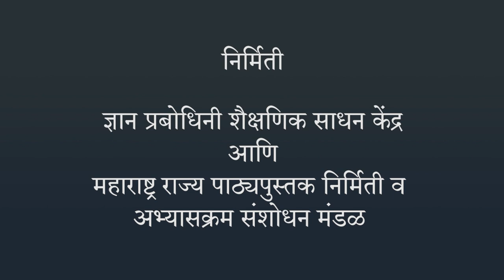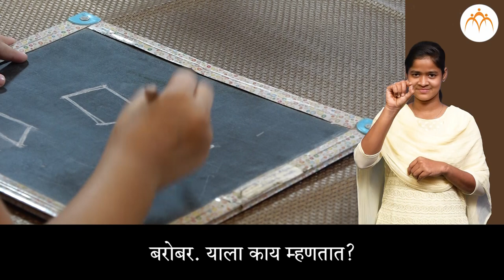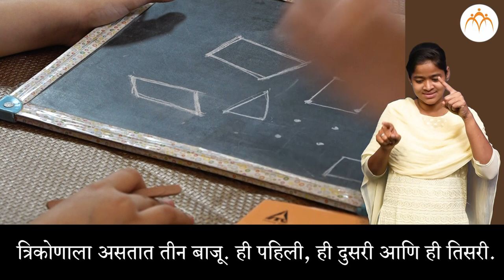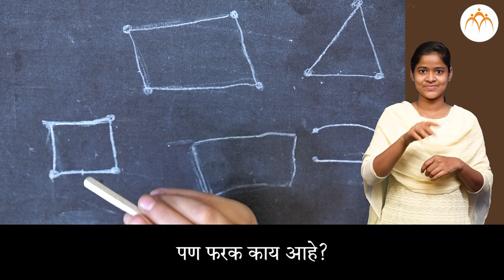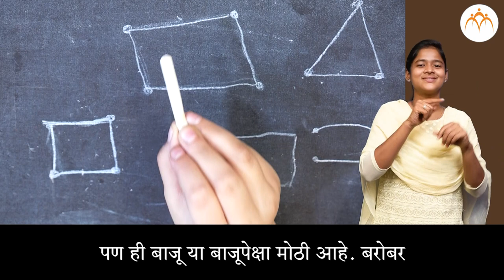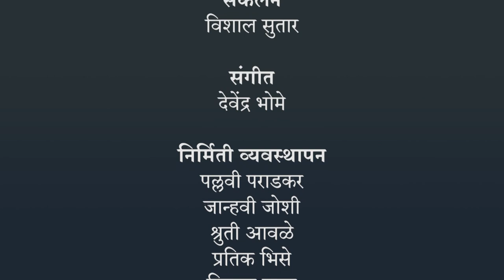द्विमितीय आकार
द्विमितीय आकार, ISL Marathi language learning content, Class 2, Jnana Prabodhini, Maharashtra Board,